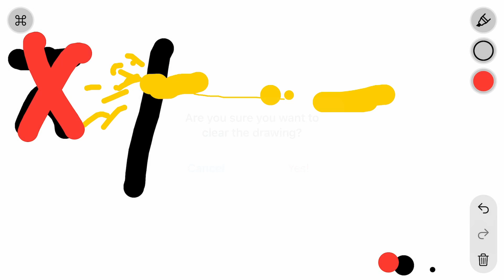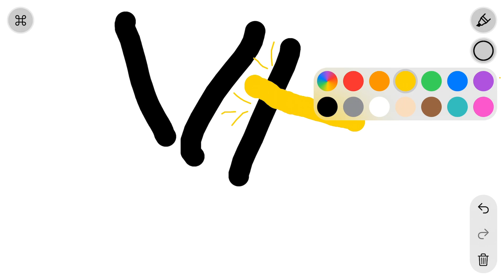How to Make the Best Armor In Real Life